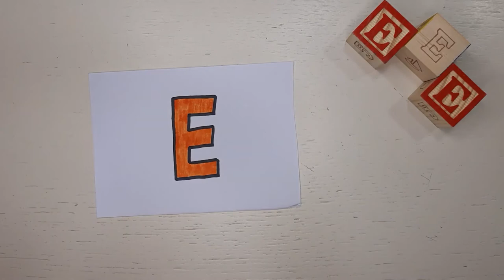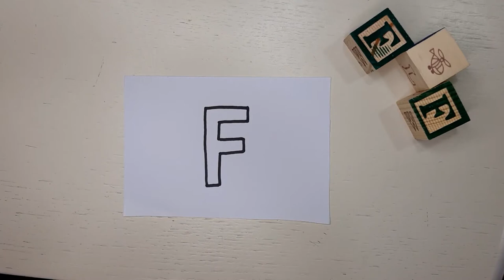Learning alphabet🔤 with Mr.Croc🐊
It is time to learning the alphabet 🔤childen👧👦
Mr.Croc🐊 will show us letters📝 of the alphabet 🔤
Did you know all letters 🙈
Let's teach together😄